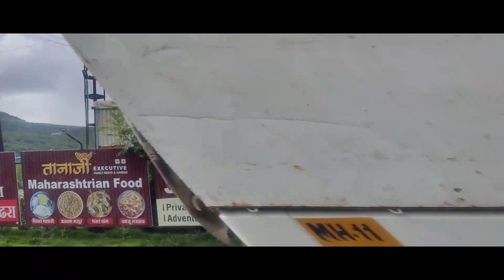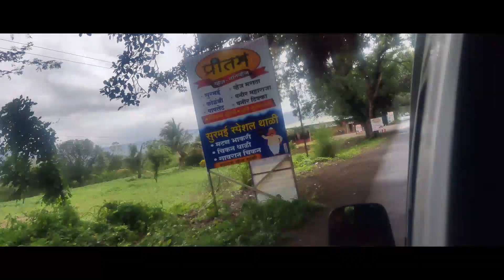TRIP WITH FRIENDS | TRAVEL VLOG | NANA FADNAVIS WADA | PACHGANI TABLELAND | WAI | MAHABALESHWER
HELLO EVERYONE, MY NAME RAJ. IN THIS VEDIO, I AM GOING TO  A TRIP WITH MY FRIENDS TO DO SOME FUN AND MASTI.

THANKS A LOT TO EVERYONE FOR WATCHING MY VEDIO.